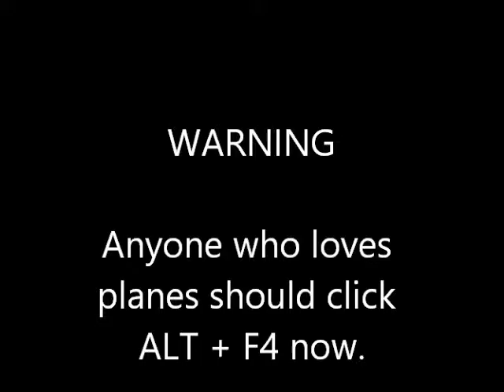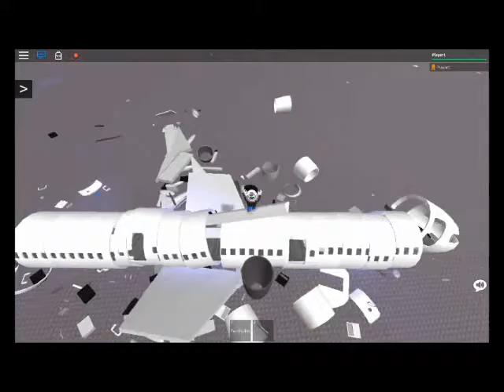Total destruction of 2 A321s and my computer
Aviation lovers are not recommended to watch this video.